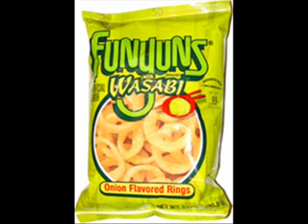Stephen Lynch - D&D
A Brand New Musci Video from the Greene Blob!! For Stephen Lynch's Song "D&D" My Favorite Work So Far on My Own Since The Collaboration Days. I've Gone Back to My Roots of PLaying out a Joke Until There is Nothing Left. Using ONe Picture For Almost Everything. This is a Very Random But Relevant Video. If you look at The Lyrics, it Makes Perfect Sense...
P.S.: I Have Nothing Against President Bush, the Picture in there for Begin is Just the Funniest Picture i Could Find Involving the Word "Begin"
EDIT: I Do Not KNow Anything About Dungeons and Dragons that isn't in this song.